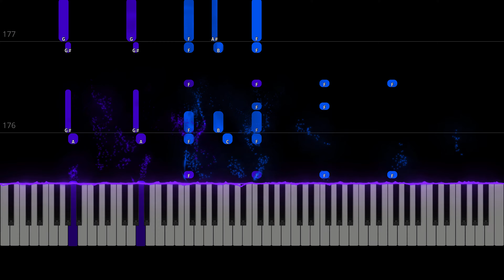"Appassionata" Transcendental Etude No. 10 - Franz Liszt (4K)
Transcendental Étude No. 10 in F minor, "Appassionata", is the tenth Transcendental Étude of a set of twelve by Franz Liszt. It is possibly the most played of the études and has a prominent melody.

Passage work for the left hand is rather difficult, while the right hand plays the melody mostly in octaves. There are several portions where the left and right hands alternate to play descending chords reminiscent of the third concert étude, Un Sospiro. Other difficulties include cramped spacing (the hands are often close together), left-hand arpeggiated passage work, and the right hand ascending the keyboard in swiftness using only the thumb, the third, and fourth finger.

Musically, it is a study in pushing melodic lines to the razor's edge with passion and dramaticism while maintaining the melody. The climax occurs right after the softest part of the piece and is an octave D♭ played 23 times in a row with rhythmic changes and rapid left-hand arpeggios that constantly change theme.

This is one of the more popular études of the set. It is in sonata form, with a second group in E♭ minor, and an explosive coda. The 1837 version bears a coda which is modelled after the coda in the finale of Beethoven's "Appassionata" Sonata.

Moscow native and classical pianist, Evgeny Kissin, launched into the limelight in 1994 in Los Angeles performing his interpretation of Transcendental Étude No. 10 at Dorothy Chandler Pavilion. Kissin has continued to perform interpretations of Liszt's work throughout his career.

Diocesan College alumni, Liam Pitcher, won the Rustenberg Piano Festival in 2011 performing Transcendental Étude No. 10.

South Korean pianist and 2015 gold medal winner of the International Chopin Piano Competition, Seong-Jin Cho, performed Transcendental Étude No. 10 at the Walt Disney Concert Hall in October 2018 for his Los Angeles debut.